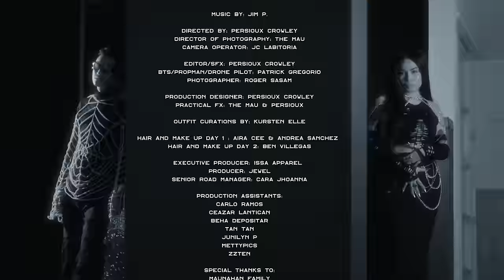Lo Ki - OWSHI (Official Music Video)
Starring

Issa Lo Ki and Jewel

Co-Producer: Ryan Pineda, Jason Magtoto

Directed By: Persioux Crowley
Director Of Photography: The Mau
Camera Operator: JC Labitoria

Editor/SFX: Persioux Crowley
BTS/Propman/Drone Pilot: Patrick Gregorio
Photographer: Roger Sasam

Production Designer: Persioux Crowley
Practical FX: The Mau & Persioux

Outfit Curations by: Kursten Elle Assisted by Rian Lee

Hair and Make Up Day 1 : Aira Cee & Andrea Sanchez
Hair and Make Up Day 2: Ben Villegas

Executive Producer: Issa Apparel
Producer: Jewel
Senior Road Manager: Cara Jhoanna

Wardrobe:
ISSA Apparel
Studded
ONA Couture
Moderno
Dollstar
GRNCH Studio
Trap Lord

Production Assistants:
Carlo Ramos
Ceazar Lantican
Beha Depositar
Tan Tan
Junilyn P
MettyPics
ZZTEN

Special Thanks to:
Maunahan Family
Lean Zamora
Kuya Lino
Panic Room
Pangea Cuts
Boss-G Capital Ventures
Boss-G Fragrance
2nd Productions
Viva Records
Issa Apparel

ISSA Apparel

Lo Ki's Social Media Account